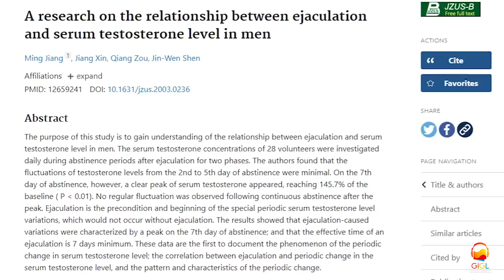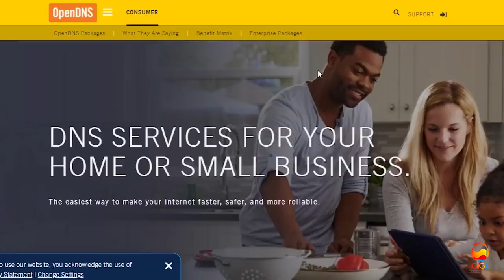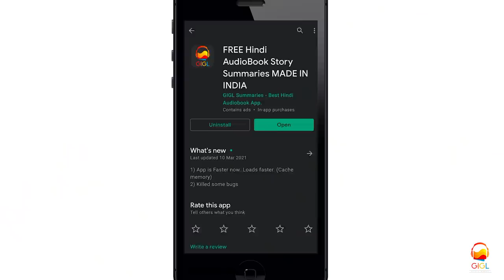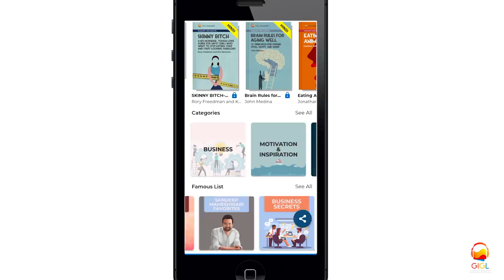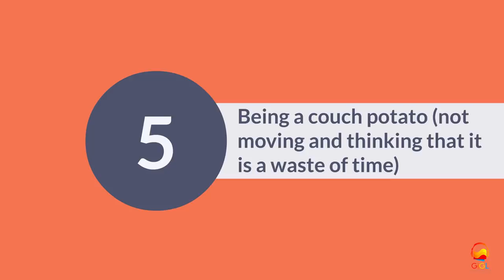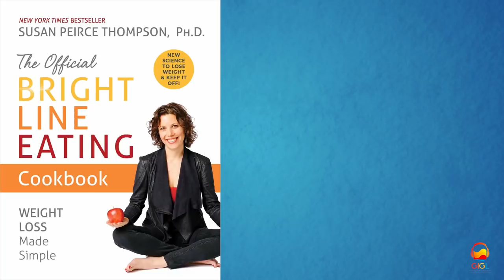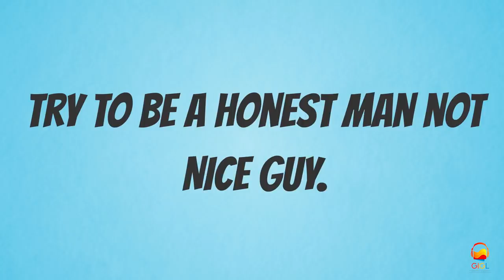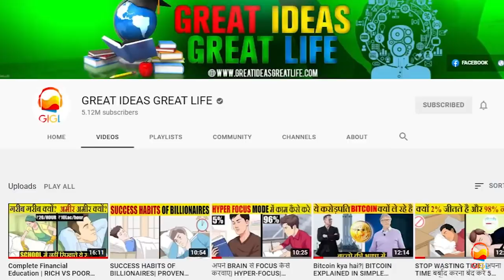7 HABITS जो हमें बर्बाद कर देती है| 7 HABITS THAT WILL RUIN YOUR LIFE| 150 FREE BOOK SUMMARIES |GIGL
STOP THESE 7 HABITS ..THESE ARE RUINING YOUR LIFE.. HABITS LIKE PORN.

To dosto is video ko ham jaldi se compile kar lete hai taaki brain me ye saare points add ho jaaye. To sabse pehle hamne dekha tha

porn addiction se relationship barbaad ho jaate hai aur is se bachne ka ek solution hai NoFap yaani khud ko completely restrict kar do 30, 60 days ke liye. Iske liye hamne openDNS.com, qustudio jaisi websites ke baare me baat ki thi.

next bad habit thi ye sochna ki "book read karna is waste of money" ek kahavat hai ki "“If we encounter a man of rare intellect, we should ask him what books he reads.” yaani agar koi intelligent person mile to us se ye pucho vo kaun si books padhta hai kyunki un books ko read karke ham bhi intelligent ban skte hai.

next bad habit thi ki apni financial health ki care na rakhna. isme hamne robert kiyosaki ke dad ki baat ki thi ki kaise vo apne state ke education ke head the lekin phir bhi end me unhe job se nikal diya gaya aur marte samay paiso ki bhaut dikat hui isiliye financial knowledge is very important.
next bad habit hamne dekhi thi saying yes to everything.. isme hamne dekha tha ki  sabko khush karne ke chakkar me har cheez ko haan mat bolo balki khud ki priorities bhi set karo try to be a honest man not NICE guy.

next bad habit thi "staying with negative people". yaani agar ham consiciously apne friends nhi chose karenge aur negative logo ke beech me hi rahenge to hame apna goal achieve karne ke liye bhaut time lagega aur shayad goals achieve na bhi ho ye vaisa hi hai jaise ham boat lehro ke opposite direction me chalaane ki koshish kar rahe hai.

next hamne deha tha "being a couch potato" jisme hamne dekha tha ki exercise se brain me BDNF release hota hai..jis se concentration aur focus badhta hai.

aur next habit thi " food addiction" isme hamne bright line eating book ki baat ki thi ki diet is most important aur hame Susan thompson ke according sugar aur flour yaani aate ko avoid karna chahiye. ab kuch actual me action lene se pehle hame hamare dietician se baat kar leni chahiye.

I hope ye video aapko pasand aayi hogi.

JAI HIND.

GIGL VIDEO APP FOR FREE COURSES ON BUSINESS AND INVESTMENT

JAI HIND